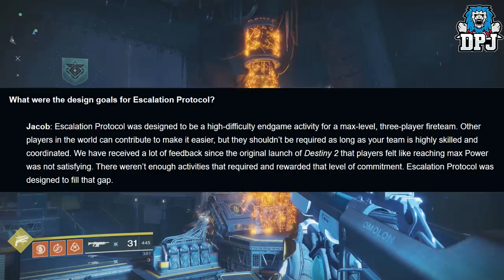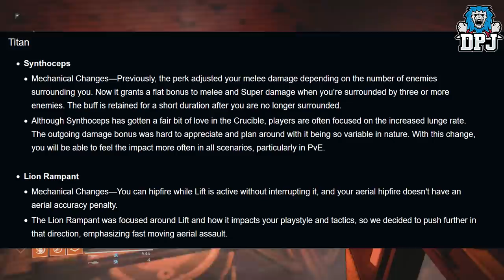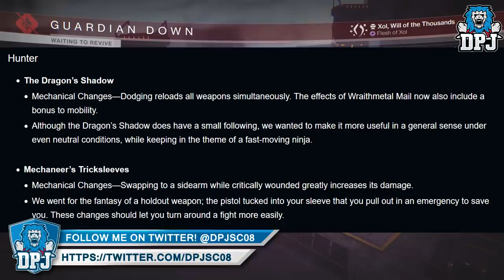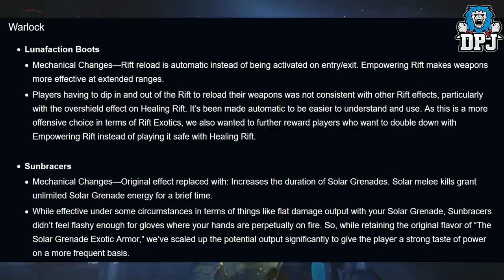Destiny 2 NEWS - 9 Man FIRETEAMS, BIG EXOTIC ARMOR CHANGES & Powerful Engram Bug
In this Destiny 2 video we go over some of the latest news including Bungies response at 9 man fireteams, big exotic changes & much more!